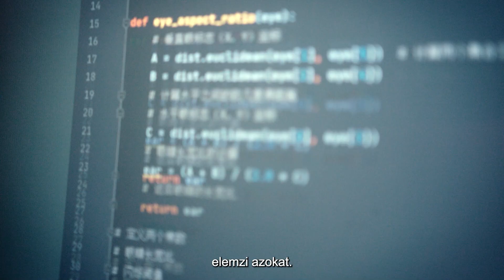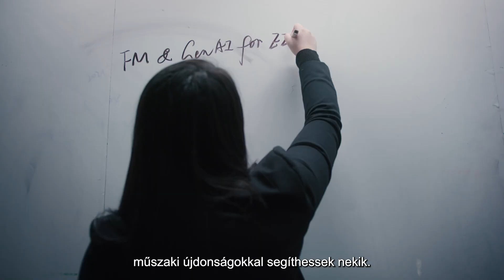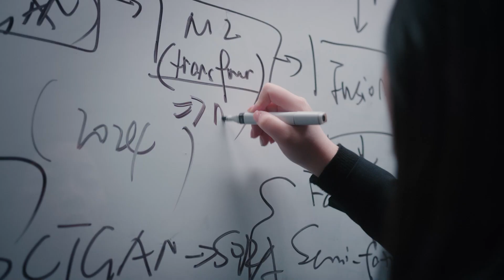Viselhető EEG-eszközök – Felszabadítjuk az agyban rejlő erőt | Bosch Future Insights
Fedezd fel, hogyan használja ki a Bosch a viselhető EEG-eszközökben rejlő lehetőségeket a mindennapi élet javítása és a biztonság fokozása érdekében! Ebben a videóban Bella, a Bosch Corporate Research munkatársa mutatja meg az EEG-technológiában rejlő lehetőségeket, amely méri és elemzi az agyi aktivitást – így biztosít értékes egészségügyi és biztonsági előnyöket. Ismerd meg, hogyan észlelhetik a viselhető EEG-eszközök a járművezetők fáradtságát, hogyan mérhetik a koncentrációt veszélyes munkakörnyezetekben, és hogyan kínálhatnak valós idejű megoldásokat a napi kihívásokra.